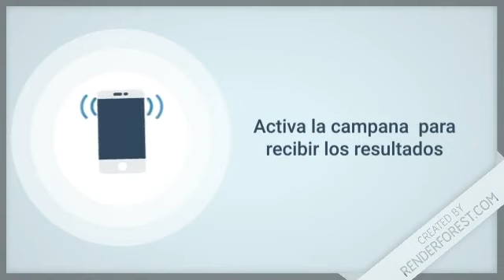Resultados de la Lotería Nacional “Gana Más” de Hoy en República Dominicana